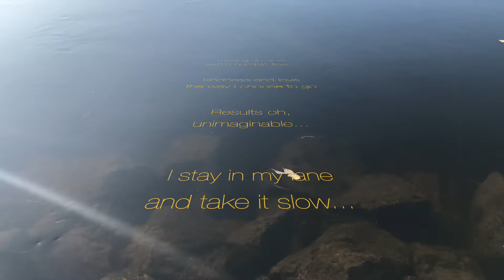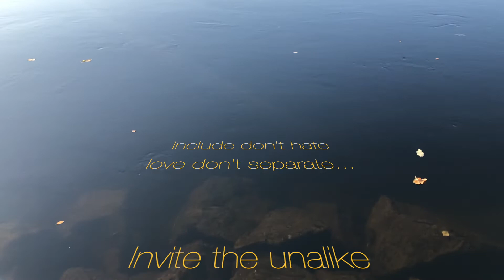aLRAW - Peacefully (Official video)